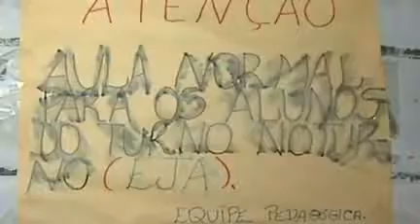Adolescente entra na escola com a arma carregada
A mãe do adolescente mora na Itália, o pai, no Rio de Janeiro. Foi difícil identificar um responsável pelo menor que, mais uma vez, está na cadeia. Desta vez, o menino, de 15 anos levou uma arma carregada para escola. Veja na reportagem de Evandro Costalonga.